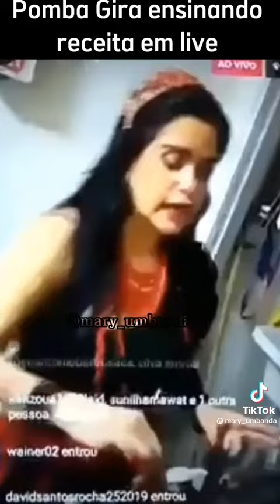marmoteiros sempre tem aos montes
Marmoteiro (do francês marmotter = murmurar, resmungar) é o termo utilizado em todas as religiões, inclusive as religiões afro-brasileiras, para denominar pessoas que se dizem sacerdotes aptos e só ludibriam as pessoas que o procuram, em outras palavras é o próprio charlatão.